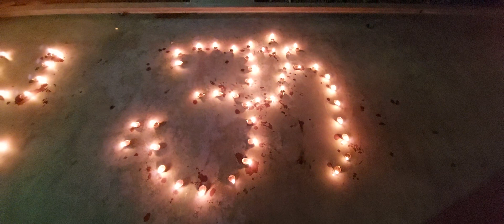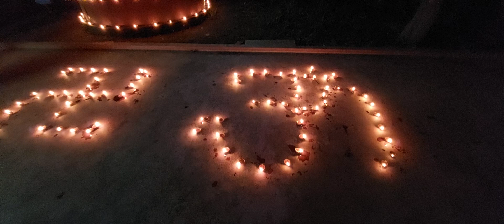3 November 2021(4)